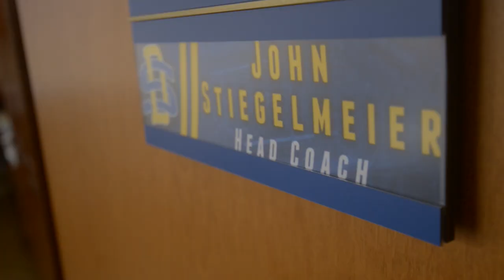Coach John Stiegelmeier